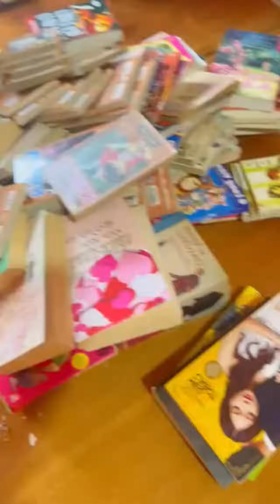shorts cat meo pets catcute meocute